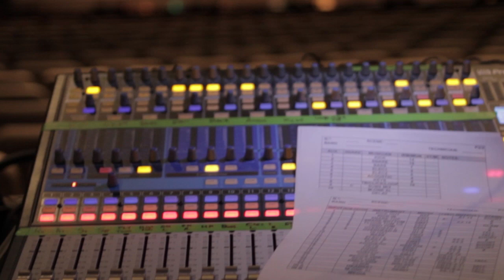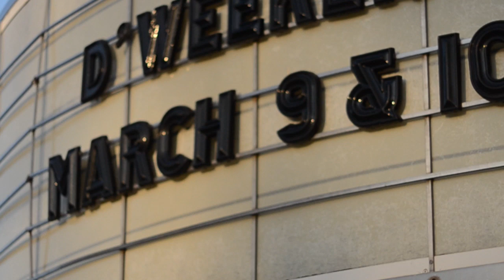d*weekend: Relationships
The primary goal of d*weekend is building relationships.